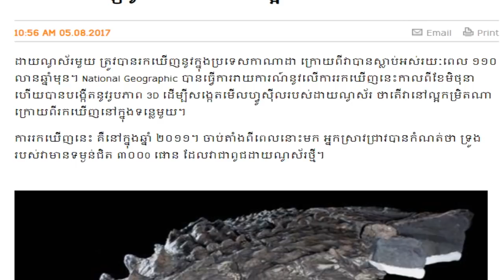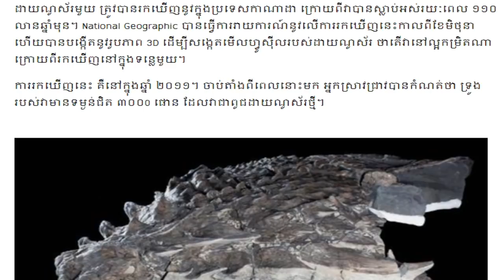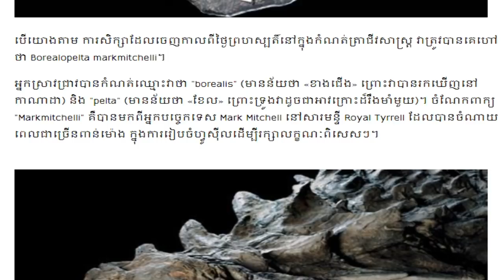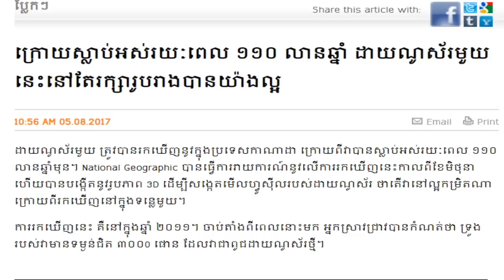ប្រទះឃើញដាយណូស័រពូជថ្មីស្លាប់១១០លានឆ្នាំមុន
សូមស្វាគមន៍មកកាន់ពិភពនៃចំណេះដឹងប្លែក!
យើងខ្ញុំសូមអរគុណចំពោះការគាំទ្រ និងសូមអធ្យាស្រ័យចំពោះកំហុសឆ្គងផងដែរ។
នៅទីនេះមានវីដេអូថ្មីៗបន្ថែមទៀត៖